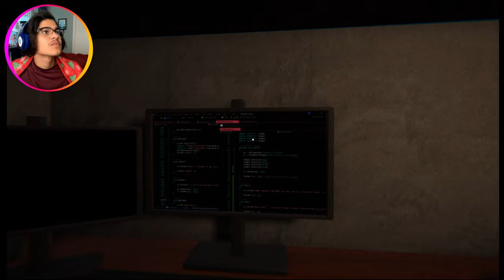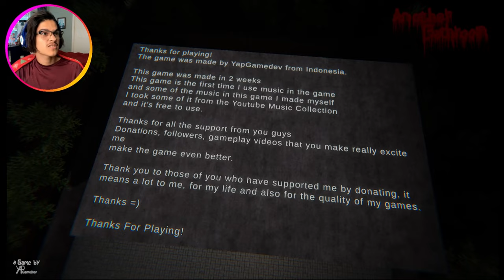Bro would do anything to Shower...